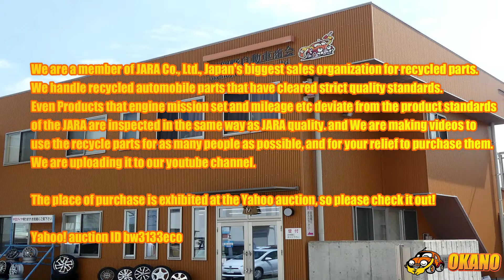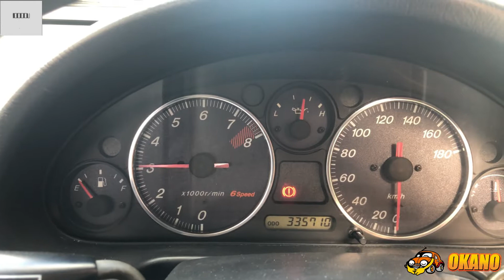MAZDA ROAD STAR NB8C BP-ZE 6MT ENGINE START Driving test movie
ロードスターの動画です。

1999年1月登録

GF-NB8C

エンジン　  BP-ZE

ミッション　 6-speed manual mission

圧縮　①12.2　②12.0　③12.0　④12.2

NO.32081

下記サイトにて販売予定です。